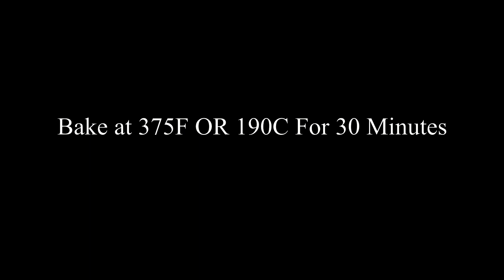Tandoori chicken | Tandoori Chicken Recipe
Ingredients you"ll Need:
Yogurt (Dahi) 2 Tbsp
Salt (Namak) 1 tbsp
Red chilli (Surkh mirch) 1/2 Tbsp
Black pepper (Kali mirch) 1/2 Tsp
Cumin (Zeera) 1 tbsp
Coriander (Dhania khushk) 1/2 Tbsp
Ginger & Garlic (Lehson or Adraq) 1 Tbsp
Lemon juice (Lemon ka rus) 1 Tbsp
Red food Colour 1 pinch
Oil (Tail) 1 Tbsp
Butter (Makhan) 1 Tbsp

KEEPCOOKING Pakistani style Chicken Tandoori.